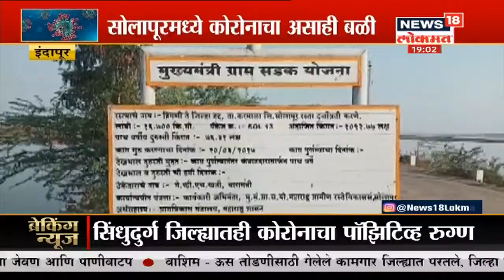Lockdown मुळं जिल्ह्यांच्या सीमा बंद, अवघ्या 10 मिनीटांसाठी गेला जीव | Marathi Batmya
Lockdown मुळं जिल्ह्यांच्या सीमा बंद, अवघ्या 10 मिनीटांसाठी गेला जीव, कोरोनाच्या भीतीनं पुणे, सोलापूरची सीमा बंद watch the latest news

/News18Lokmat